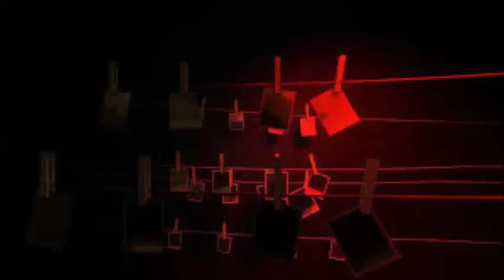Gruselige Geburtstagsgeschichten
Hallo liebe Gruselfreunde,

Die Scarytales haben heute Geburtstag und feiern ihr einjähriges Bestehen. Deshalb habe ich für euch heute eine Reihe von gruseligen Geschichten, die an einem Geburtstag passiert sind oder damit zu tun haben. Viel Spaß und auf ein weiteres erfolgreiches Jahr.